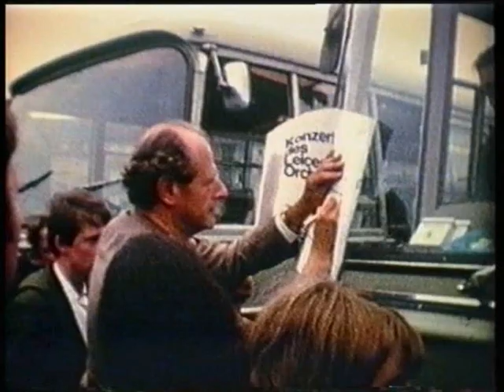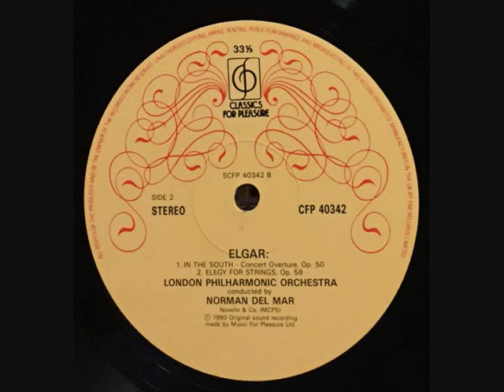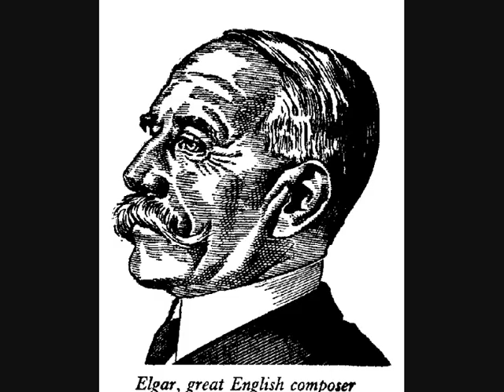Elgar In the South conducted by Norman Del Mar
Elgar In the South (Alassio) conducted by Norman Del Mar. London Philharmonic Orchestra. Recorded in a single take in 1980. Includes some of my own personal photographs of the conductor.